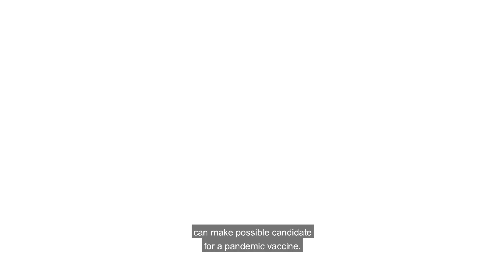COVID-19 Vaccine Candidate in First Peer-Reviewed Research | UPMC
University of Pittsburgh School of Medicine scientists announced a potential vaccine against SARS-CoV-2, the new coronavirus causing the COVID-19 pandemic.